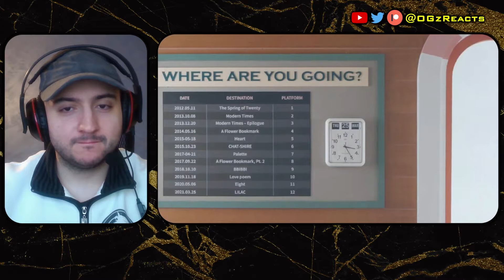IU(아이유) easter eggs blew my mind! Lilac MV + Explanation + Dance Practice + [IU TV] Behind REACTION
Timestamps:
0:00 Intro, love poem concert and patreon update
1:51 Lilac MV
6:32 Lilac Explained and Easter Eggs
13:49 Lilac Dance Practice
18:00 IU TV Lilac Behind
38:13 What's next on youtube and patreon

TAGS
iu, 아이유, iu reaction, reacting iu, iu funny, iu album, ogz reacts, ogz reaction, iu live, iu song, winter sleep, station, next stop, drama, love letter, iu drama, uaena, uaena reacting